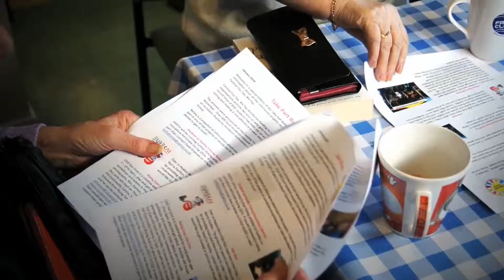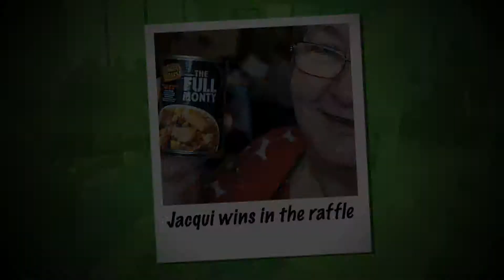Community Spirited Organisation Award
Winner of the Community Spirited Organisation Award is Millbrook Community Café.